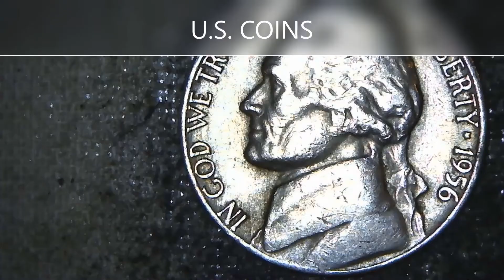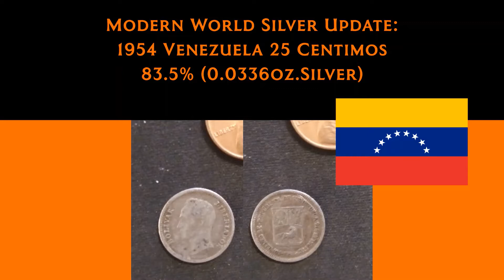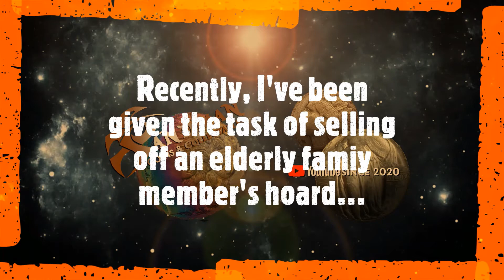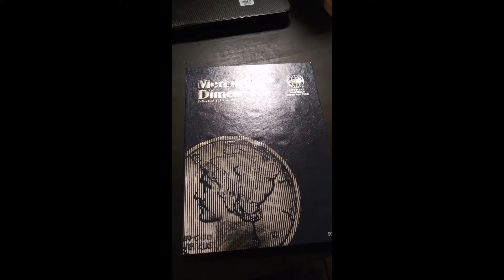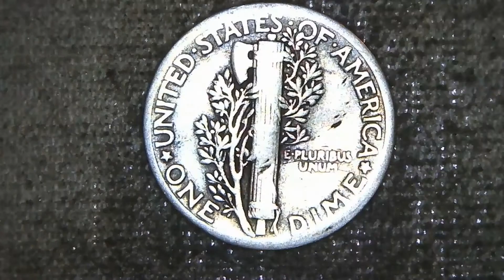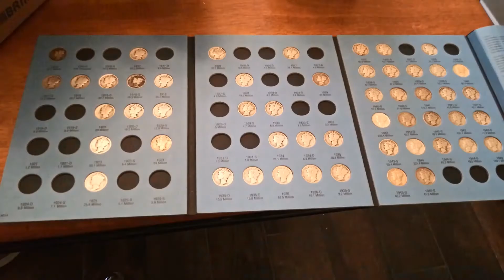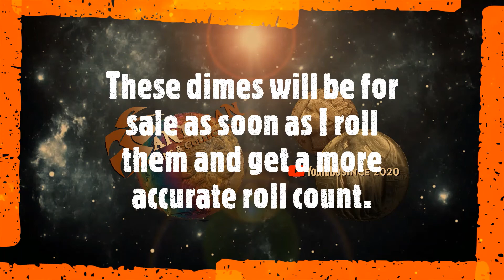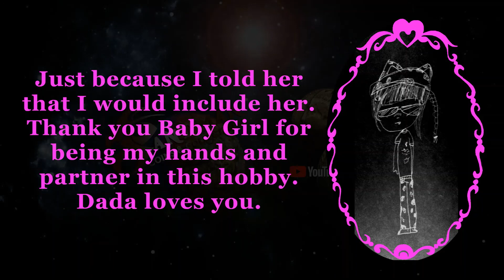THE HOARD(part 1)!!! SILVER... SILVER...SILVER...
My God, the dimes!!! I'm going to see Roosies in my nightmares.

I was given the task of selling off an elderly relative's investment hoard. This is my third batch. It's huge but not even a scratch.

Follow for more of the HOARD.